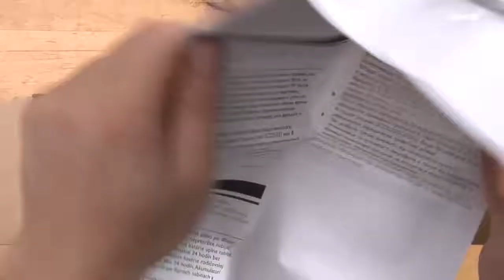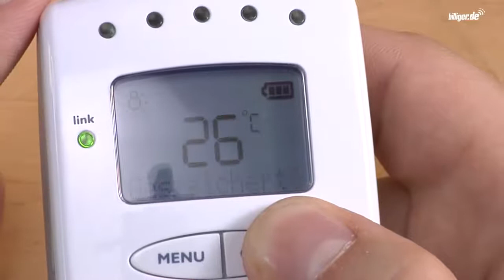Đánh giá máy báo khóc Philips Avent SCD 525 - KidsPlaza.vn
Sử dụng máy báo khóc Philips Avent SCD để theo dõi bé một cách tốt nhất.